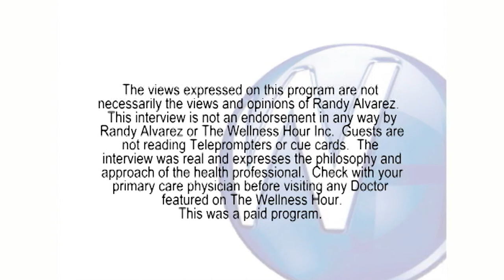Treating Pain with Stem Cells with Laxmaiah Manchikanti, MD and Mahendra Sanapati, MD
pmcoa.us/

Randy Alvarez, host of The Wellness Hour discusses Treating Pain with Stem Cells with Laxmaiah Manchikanti, MD.